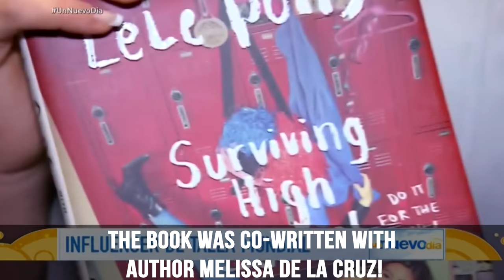Everything You Need To Know About Lele Pons! (Lele Pons Facts)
Hope You Enjoyed This Lele Pons Facts Video! Remember To Like It & Share The Video With Everyone!

If you enjoyed this Lele Pons video & Want to see more like this, we recommend :

Script :

      Lele Pons
 Welcome to world’s best videos. We’ve compiled a list of facts about Social Media Sensation Lele Pons! Let’s get into it!
Eleonora Pons or better known as Lele Pons was born on June 25th,  1996 In Caracas, Venezuela.
She moved to the U.S. at age five.
She lived in Miami, Florida.
Pons finished school from Miami Country Day High School in 2015 and moved from Miami to Los Angeles.
At school, she was bullied by her classmates for her accent and her nose.
She got her first phone at the age of 15!
She was later introduced to vine by one of her friends.
She is a Social Media Sensation known mostly for her start on the six second looping video sharing app, Vine.
She was the first Viner to surpass 1 Billion Loops.
Before the app was shutdown she ranked in the top 5 most followed and had over 16.7 Billion Loops.
That helped her remain as the most looped person on vine.
The content she is most notable for is her videos consisting of practical jokes on herself, her friends, and her family.

Facts You May Not Know :
She had a New York Times Bestselling author for her book “Surviving High School”.
The book was co-written with author Melissa de la Cruz!
Lele was featured in the first 7 minutes of the second season of MTV’s “Scream”.
She won the Teen Choice award in 2016 for “Best Viner”.
She was nominated for 4 other awards throughout her fame.
On September 13th, 2016 she was accused by social media star “Amanda Cerny”, That Lele had been accessing her (Amanda) accounts, deleting popular posts from her social media and setting her (Amanda) account to private so she couldn’t acquire new followers.
On November 15, 2015 Lele took to Instagram to reveal her Nose Job and displayed her Before and after pictures!
She explained that she got the nose job to make her feel happy and confident.
She said it was something she had always wanted to do it and waited for the right time to do it.
She is one of the main roles in Marshmello's "Summer" Music Video, as his skate date.
She acted in YouTube Red Original series “Escape the Night” and played a hustler.